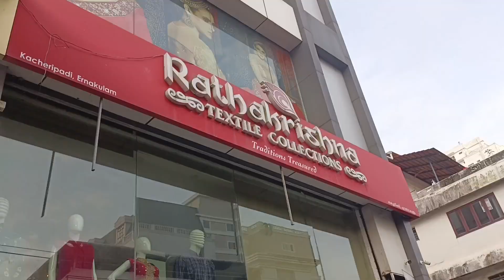Bday shopping😍🥳തട്ടുകടയിലെ ഭക്ഷണം😋കിരൺ വരാൻ ദിവസങ്ങൾ❤️❤️ മാത്രംyoutube